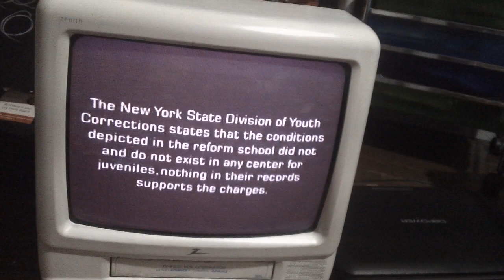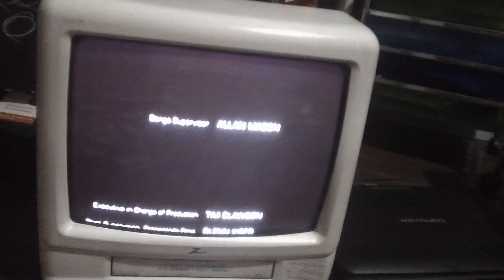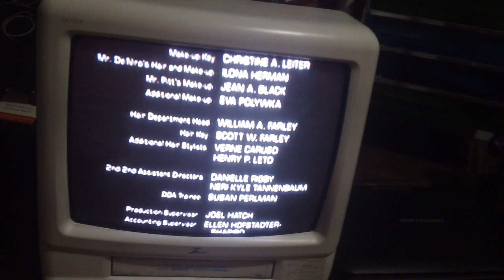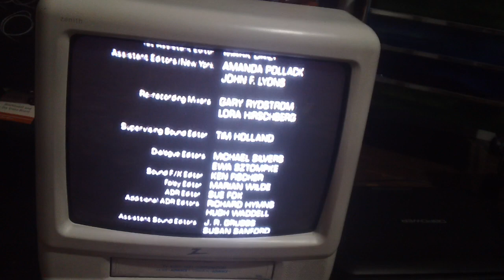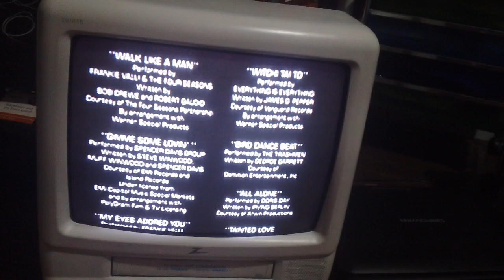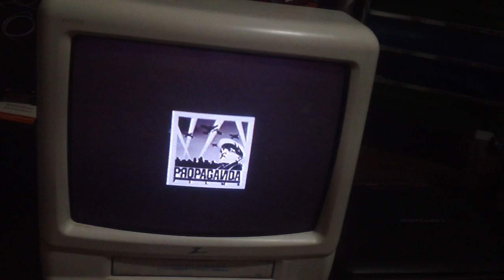Closing Down To Sleepers 1997 VHS